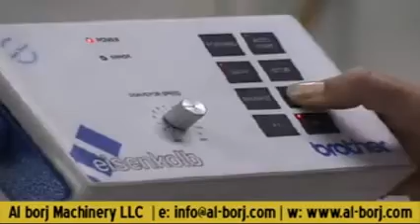Eisenkolb ACP-2200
Automatic combined panel joining/tape
attaching machine for curtains.

•  Equipped with Brother high speed 2-needle, 4- or 5-
   thread V-series safety stitch machine with variable top  & bottom feed.
•  Auxiliary puller feed in combination with in-line belt feed offers excellent, pattern matching, sewing results in
   panel joining operation.
•  Combined top and bottom feed creates outstanding conditions for fast and smooth Buckram tape attaching.
•  Advanced pneumatic fabric guiding system, optional with separately adjustable upper/lower layer guides,
   to offer quick and ﬂexible adjustment to differences (up to 50 mm) in selvedge's.
•  Sewing section extendible to ease threading, cleaning and maintenance.
•  Optimal control of start/stop functions by means of pulling cables situated along the entire operator side
   of the machine.
•  Fully synchronized, 550 cm long, conveyor belt simpliﬁes the handling of large and heavy curtains.
•  Fully  automatic, PLC- controlled, autonomous sewing sequence without interference of the operator
   increases  productivity by overlapping working method.
•  Machine measurements 550 x 160 cm.